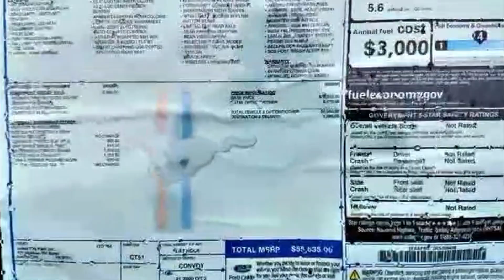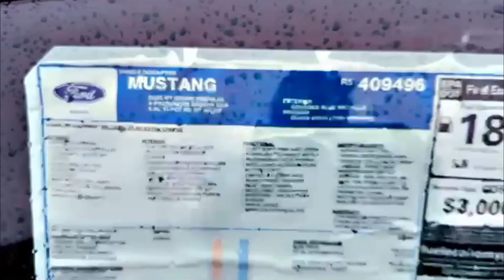2024 New Ford Mustang | Super clean car | Dee Hall car review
2024 New Ford Mustang | Super clean car | Dee Hall car review